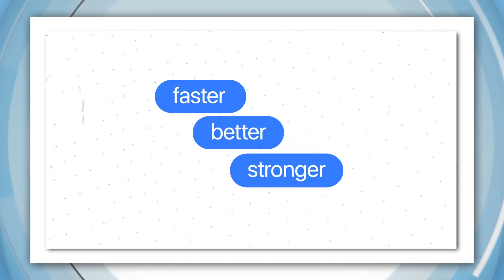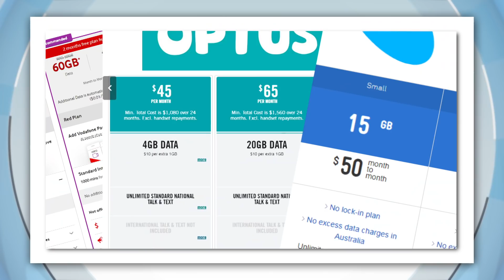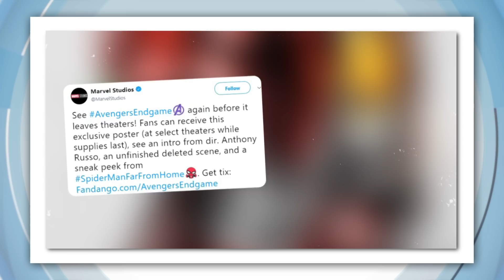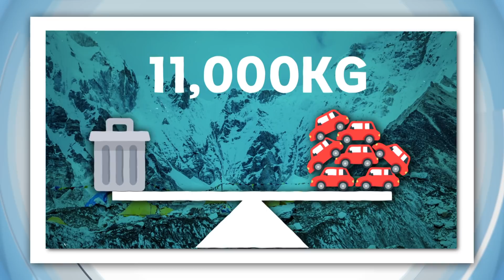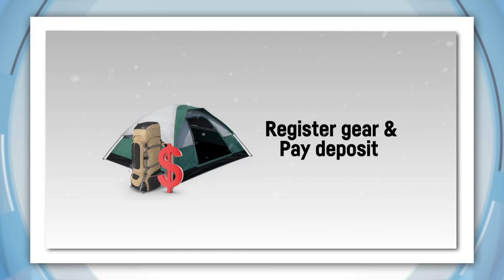5G: What you need to know about the new high-speed internet – Today’s Biggest News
5G is on its way to Australia. It's the next generation of super-fast internet! For example, I'd be able to download say Beyoncé’s entire discography in about 2 minutes. But there are some worries about the new tech. And some experts reckon Aussie data plans aren't big enough to keep up.

Ladies, Gentleman and Everybody in between. Introducing the fifth generation cellular network technology. Uh, but you can call it 5G for short. 5G is going to start popping up at the top of mobile phones and other devices.  It's started rolling out in countries like the UK and in some areas in Australia.  It'll mean a faster, better, stronger, mobile network. So impressive it'll be able to control driverless cars too, cool! It'll also allow you to download games, movies, music and anything really in just seconds again, cool. It's set to change the way we use our devices. But some experts are worried there could be a few problems. Like Aussie data plans not being able to keep up with the changes 5G will bring like quicker downloads, high res streaming and bigger websites that 5G will bring. Also a team of scientists in the US reckon the new network could interfere with satellites which could impact the weather. Well not the actual weather but how we record and predict the weather. 5G is still a little way off and you'll need to have a device & service provider capable of using the 5G network. But it's certainly got a lot of people talking, face timing, tweeting, vloging, blogging, posting... you get the point.

EUROPE HEATWAVE

You may be rugging up for winter right now but over in Europe people and animals are doing whatever they can to deal with a heatwave! While heatwaves in Europe can sometimes mean partly sunny and 25 degrees. They actually having something to sweat about this time. With cities like Madrid hitting more than 40 degrees. Some cities, like Paris, have had to close schools and Zoo's have been feeding animals icy treats and splashing them down.

AVENGERS END GAME VS AVATAR

Avengers End Game is now the highest earning film of all time at the box office. Well sort of. It's made 2.75 billion so far which is more than the previous record holder 2009's Avatar.
That's if you're ignoring the little bit of extra cash Avatar made when it was re-released in cinemas. So guess what Avengers is now just about to do re-release! They're even including a deleted scene intro from the director and a free poster to sweeten the deal Touché Avengers. Touché.

EVEREST CLEANUP

Rubbish and Poo are probably not words that spring to mind when someone says Mt Everest! Yeah turns out climbers tend leave behind a big mess that's creating some big problems.

Climb Mt Mount Everest they say. It's the world's tallest mountain they say. Well to all that I say rubbish! Is, a big problem that a lot of climbers clearly don't think about on their trek. Climbers need things like tents, food & oxygen tanks to for the journey.  But often they're so exhausted they can't be bothered carrying their rubbish back. That leaves the people of Nepal with the job of cleaning up. This month alone 11 000 kilos of rubbish has been collected, that's about 7 cars worth. There's also around 8,000 kilos of human waste, about 5 cars. And that's just from climbers this year. And when it melts it trickles down into the drinking water of lower camps and communities below the mountain. Super gross. So what can be done?  Some reckon Nepal's government should make biodegradable bags for doing your business compulsory.  And they should make climbers register their gear and pay a deposit of thousands of dollars that they only get back if they return with all their stuff.  They hope this will make life better for the people climbing and living near this amazing place.

You know how we told you earlier about 5G? Well our next segment is all about 3G: Grannies, Goats and Gigantic Dinos.

G20 GRANNIES

Meet the dancing, singing rapping grandmas of Osaka! These Japanese popstars are all in their 60s and 70s. Their hometown's hosting world leaders for a big meeting called the G20 summit so they decided to release a new track promoting their quirky city, Oba Funk Osaka.

GOATS

This one also proves hip hop is for everyone even animals? A police officer in Alabama in the US was called to pick up an escaped goat and decided to sing his own version of the hit song Old Town Road.

BIG KEV

And meet Big Kev a beloved brontosaurus in Palmerston, Darwin. He's lived on the highway for more than ten years but is being taken down to make way for a new business!
Authorities say he won't face extinction as long as someone can take him in. And that's got quite a few locals offering up their backyards!